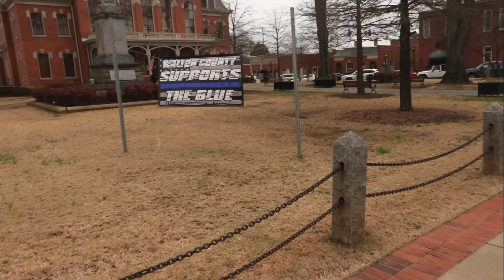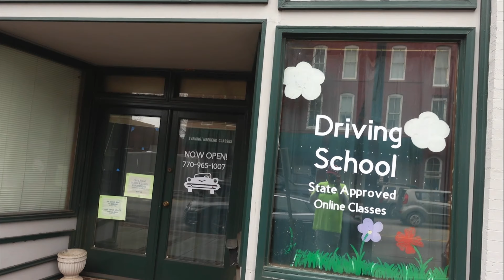American Pie: Reunion Filming Locations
Today and one of our last days in Georgia we are checking out some more filming locations four American pie reunion which is one of my favorite movie series of all time they’re always so much fun

0:00 Video Start
0:49 American Pie
1:16 Cast
2:22 Scenes Filmed In California
3:35 The Pillars
4:05 The Town
8:15 Dog Years
9:04 The Falls Mural
10:17 The Lake
15:43 The Falls
17:30 The Football Field
18:57 The Band Room
19:36 The Reunion
20:38 Closing

Michael Williams
1500 Baffin Court
Montgomery, Alabama
36110